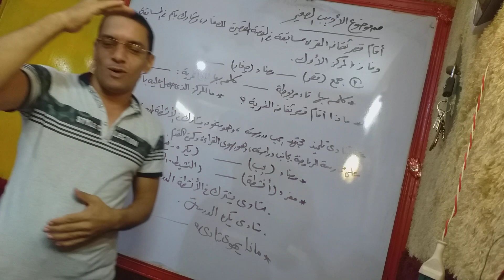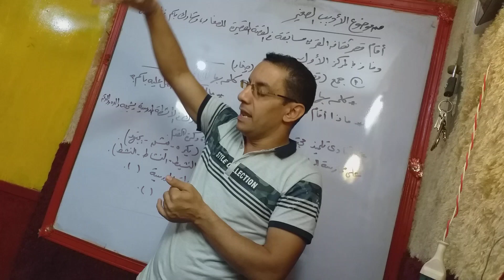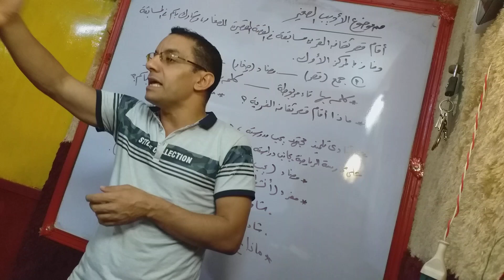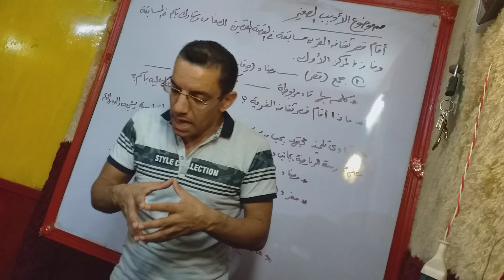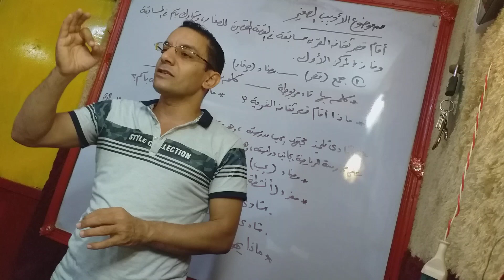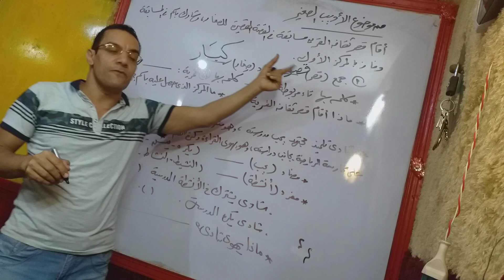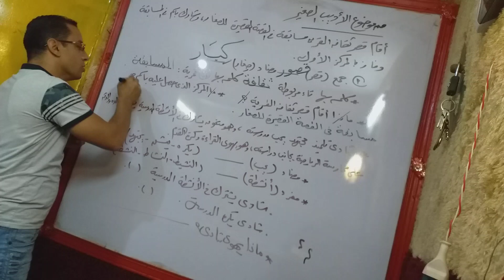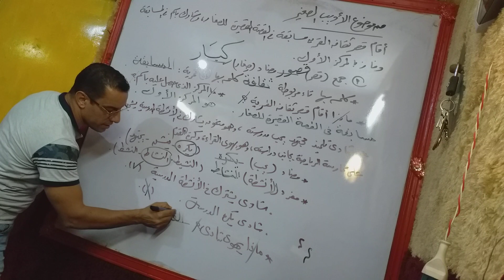الأديب الصغير الصف الثالث الإبتدائى فيديو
الأديب الصغير الصف الثالث الإبتدائى فيديو  تفاعلي مع الأولاد والبنات